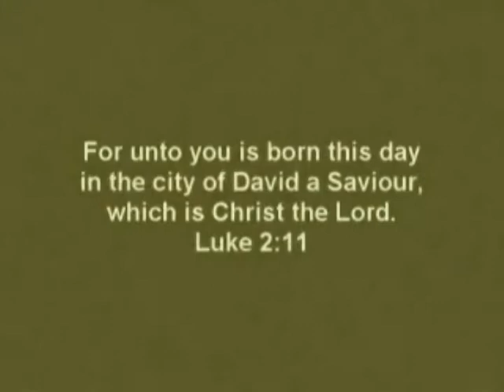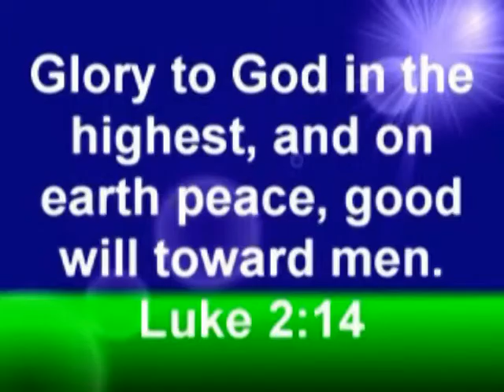Baby of Love.VOB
Song, Baby of Love, from the CD The Third Day, on CEI Gospel Records. Psalmist Cheryl Burton.